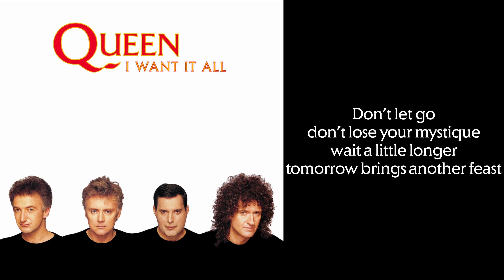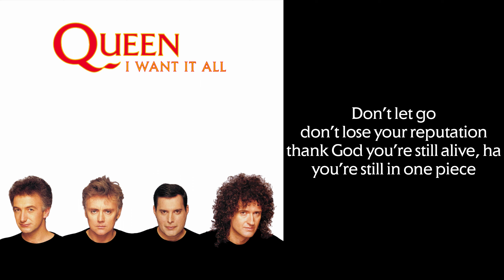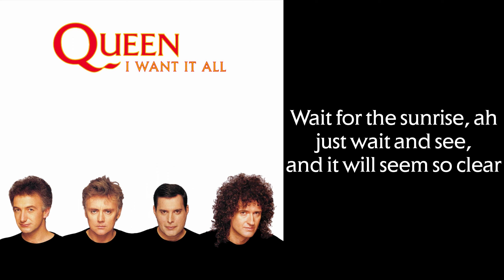Queen - Hang On In There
Artist: Queen
*Non-Album Track*
Single: I Want It All / Hang On In There
Year: 1989/2017

Source taken from 1989 'The Miracle' original CD.